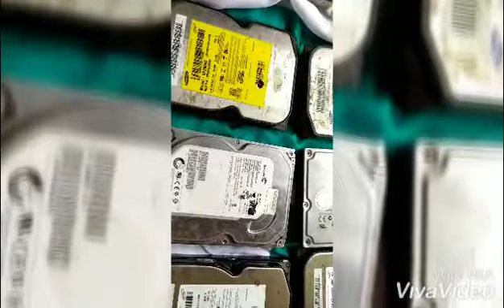IMÁNS! NEODÍMIO? PARÁ PESCA MAGNÉTICA DE GRAÇA